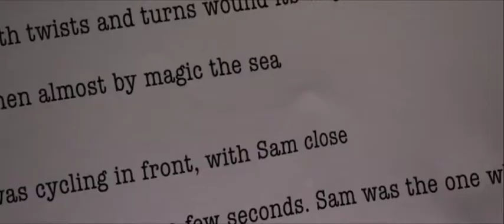The Agent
clips from the feature film The Agent, starring William Beck, Stephen Kennedy, and Maureen Lipman, written by Martin Wagner, directed by Lesley Manning